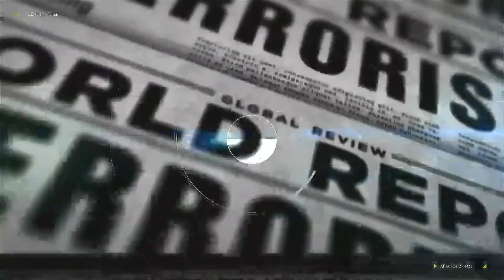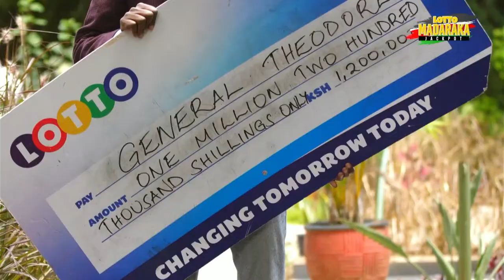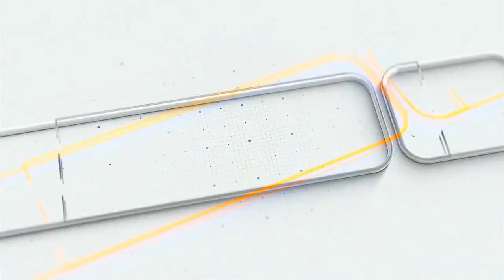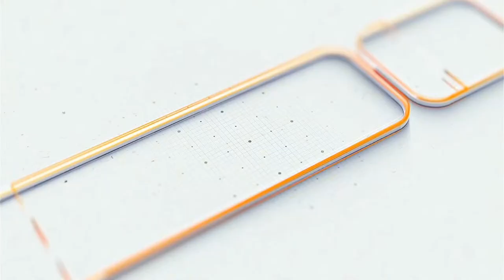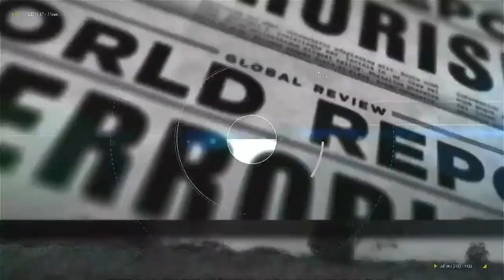THE SPOTLIGHT WITH MARION GACHUHI